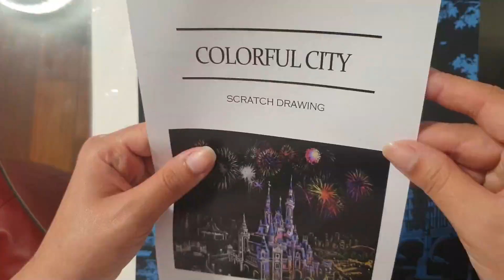Scratch Art - Londres Big Ben Parte 1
Scratch Art del Big Ben de Londres

Tamaño: 40.5 x 28.5 cm

Disfrútenlo!!